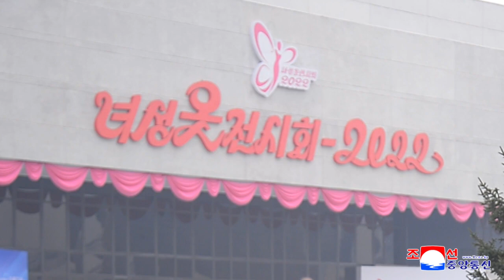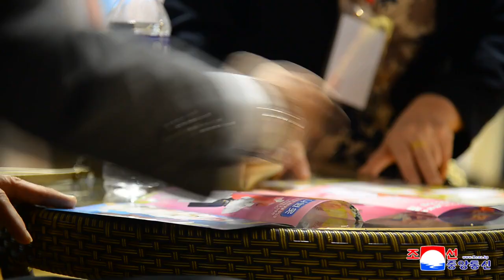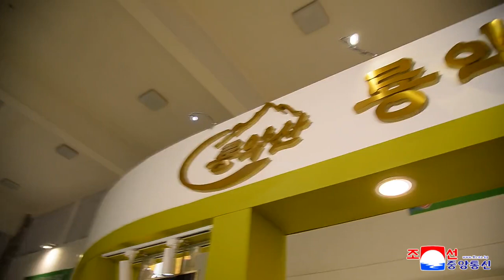Women's Clothes Exhibition 2022 Opens in DPRK [DPRK News | Korean]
The Women's Clothes Exhibition 2022 was opened with due ceremony at the Three-Revolution Exhibition House in Pyongyang on Thursday amid the expectations and interest of all the people.

Present at the ceremony were Ri Song Hak, vice-premier who is chairman of the Korean Garment Industry Association, Jang Kyong Il, minister of Light Industry, Kwak Jong Jun, minister of Commerce, Sung Jong Gyu, minister of Culture, Choe Hui Thae, chairman of the Pyongyang City People's Committee, and officials and working people of the garment field and relevant units.

Ri Song Hak made an opening address.

He said that the light industry sector should produce a lot of different varieties of clothes to the tastes of the people, including seasonal clothes, and exhibit them so as to make the Korean-made clothes fashionable and pioneer a socialist, cultured way of life, adding this is the noble intention of the Workers' Party of Korea.

At the end of the ceremony, the participants looked round the exhibition venue.

Displayed at the venue of the exhibition are seasonal clothes for women in their thirties and forties produced by more than 540 units, including the Unha Trade Bureau, the Ponghwa Trade Bureau, the Pyongyang City Garment Industry Management Bureau and other garment producers and tailor shops across the country.

Also on display are shoes, handbags, brooches, hairpins, hats and other luxuries that go with women's clothes, cosmetics and quality material for clothes favored by women.

During the exhibition, there will be a technical exchange among garment processing units, a consultation between customers and garment production units and service by order, together with the examination of goods by experts and ordinary people.